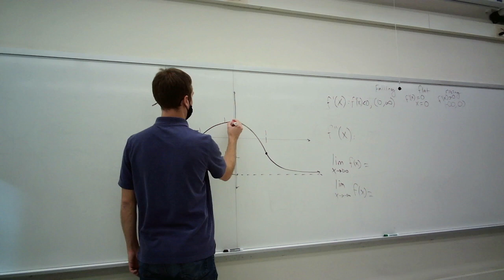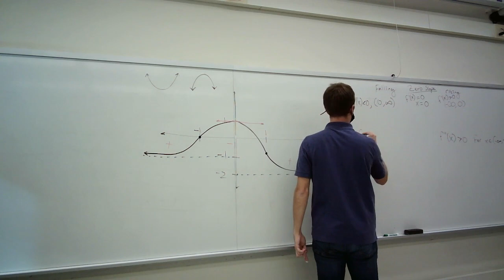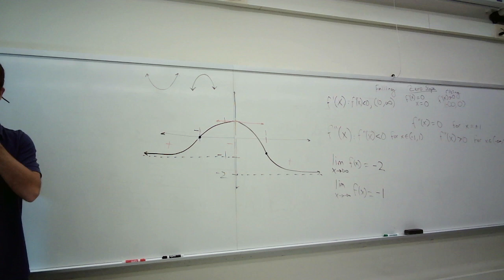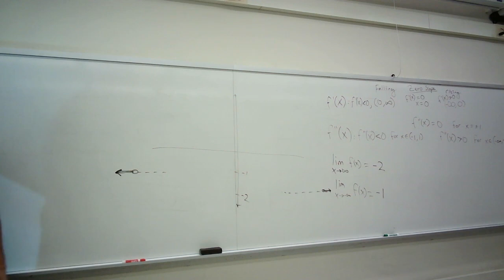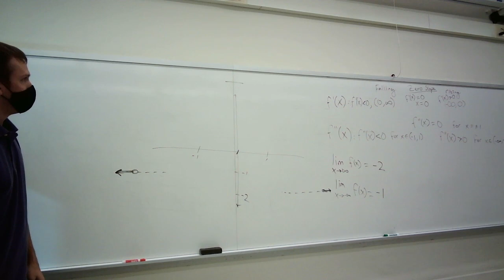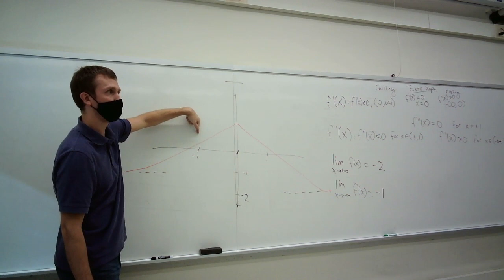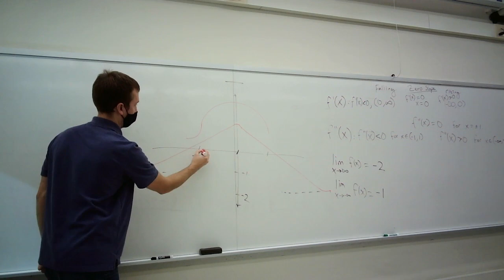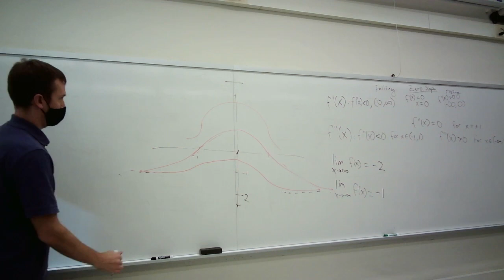AMAT 112 E2 Review: Graphing from Derivatives